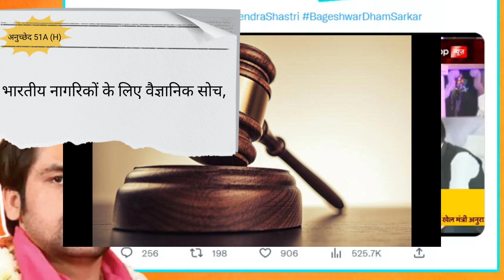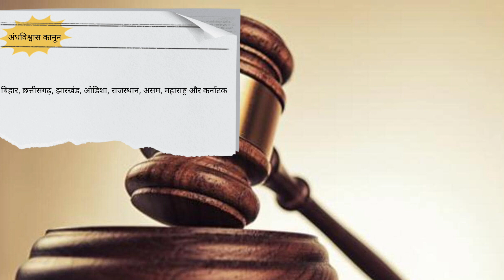धीरेंद्र शास्त्री को कितनी होगी सजा | अंधविश्वास फैलाने पर | Bageshwar Dham Balaji Sarkar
धीरेंद्र शास्त्री को कितनी होगी सजा | अंधविश्वास फैलाने पर

bageshwar dham
dham
bageshwar dham bageshwar dham
bageshwar sarkar
bageshwar dham sarkar
bageshwar dham ki
bageshwar balaji
balaji